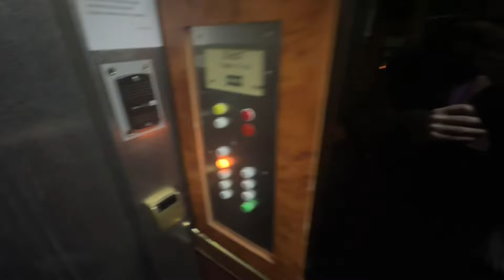Моя большая командировка. Часть 2. Москва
Первая неделя в Москве, обучение Фельденкрайз, мастер класс, ужасный отель, сдача практикума и аллергия на цветение.

0:00 начало видео
0:32 заселение в Отель
01:12 первый день
03:31 Джерри Карзен – ученик и друг Фельденкрайза, директор нашей программы обучения
05:19 про сдачу практикума АТМ
06:29 Лиза и Вика – мои коллеги
07:13 встреча с сестрой
08:32 сдувающее окно отеля
09:32 второй день
10:13 про второй мой мастер-класс в Москве и что не получилось
12:30 третий день и сдача практикума самой первой из 38 человек
14:28 посылка из Перми с вещами для съемок
14:44 четвертый день и сборы
16:05 утро пятницы, вылет в Дагестан и финал видео❤️